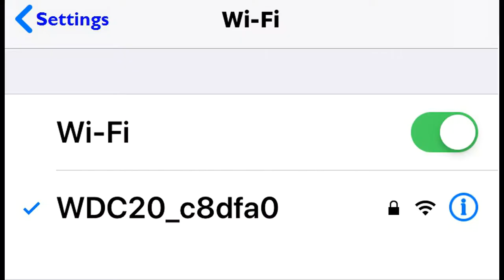[BenQ FAQ] Projector_Wireless Presentation_How to Pair a Button With a Host via Web Control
[BenQ FAQ] Wireless Presentation_How to Pair a Button With a Host via Web Control for InstaShow S